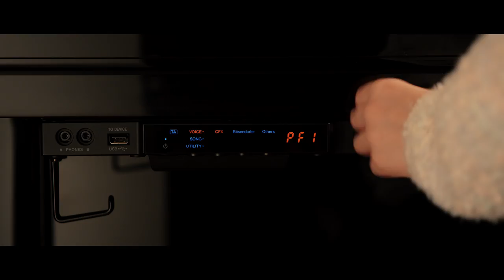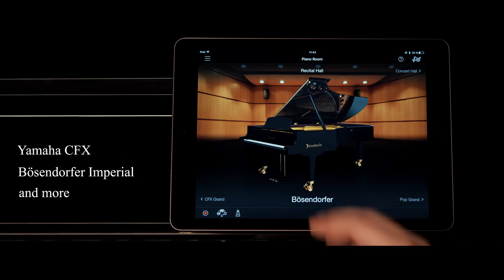Yamaha TransAcoustic™ Piano TA2 Overview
Offering a greater range of ways to enjoy performing on an acoustic instrument, including volume control without compromising rich sound and connection with smart devices.

*Bluetooth® audio may not be available depending on your area